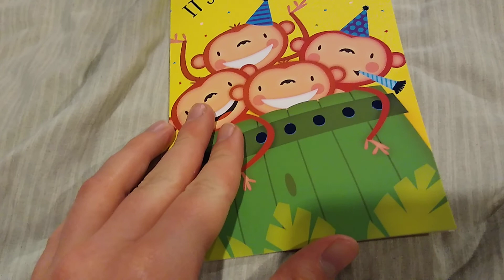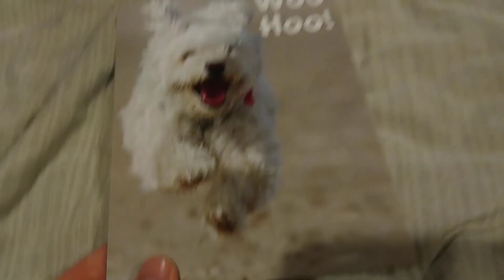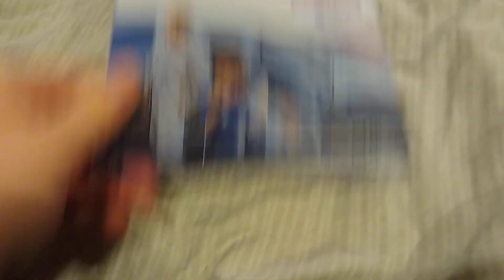What i got for my 18th Birthday (Part 1)